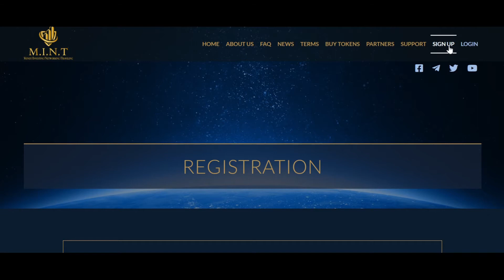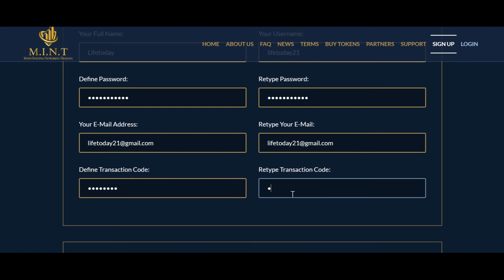How to open a account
Mintmoney.Org